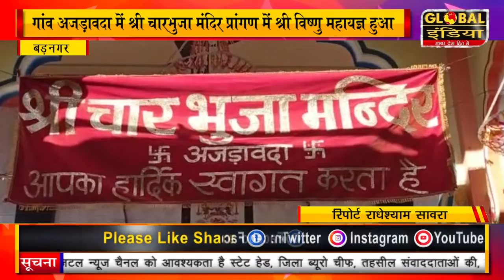बड़नगर गांव अजड़ावदा में श्री चारभुजा मंदिर प्रांगण में श्री विष्णु महायज्ञ हुआ